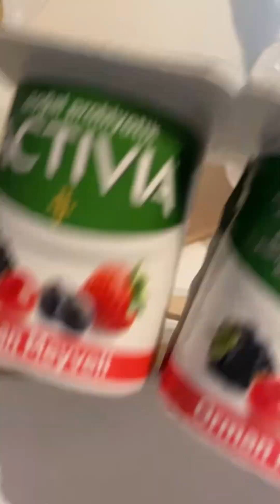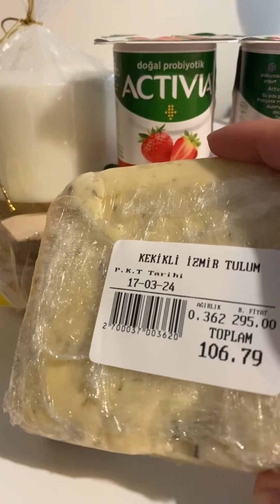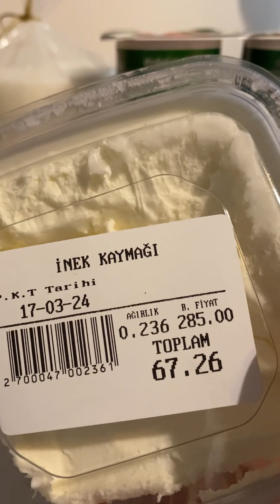Günlük karışık alışverişim 💚🛍️🛍️